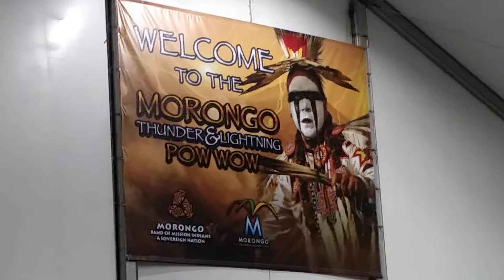September 28, 2019